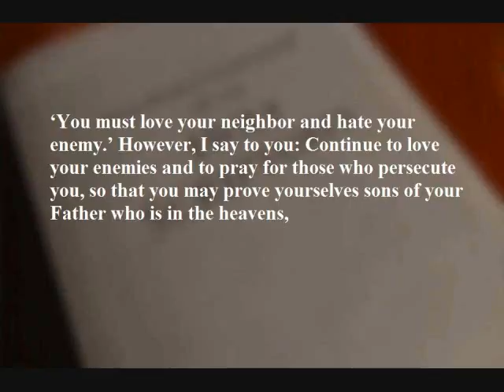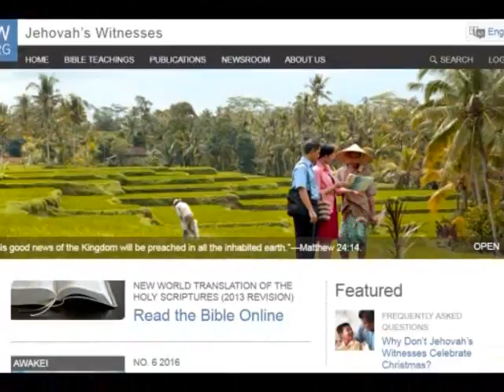Daily Text Tuesday, March 21 📖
Make a defense . . . with a mild temper and deep respect.—1 Pet. 3:15.

By maintaining a humble attitude, Jehovah’s people obey an important principle given by Jesus. In his Sermon on the Mount, he declared: “You heard that it was said: ‘You must love your neighbor and hate your enemy.’ However, I say to you: Continue to love your enemies and to pray for those who persecute you, so that you may prove yourselves sons of your Father who is in the heavens, since he makes his sun rise on both the wicked and the good and makes it rain on both the righteous and the unrighteous.” (Matt. 5:43-45) Yes, as God’s servants, we must learn to ‘love our enemies,’ regardless of their attitude toward us. In all areas of life, Jehovah’s people must show by their attitude and actions that they love Jehovah and their neighbor. For instance, even if some do not respond favorably to the Kingdom message, we show neighbor love when they are in need. w15 11/15 4:17, 19, 20